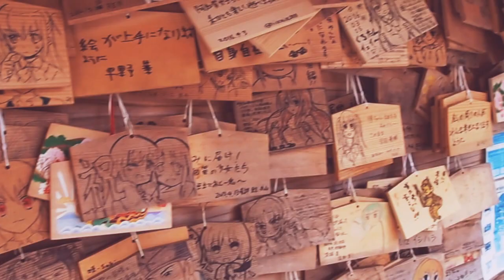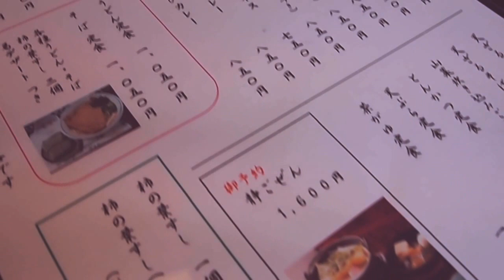Mount Yoshino Sakura // 吉野山さくら (2016) !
The most famous sakura viewing spot in Japan is Mount Yoshino, in Nara Prefecture. Here you can see thousands of cherryblossom trees in one place, and over 200 different types of sakura too!
This was my first time going to Yoshino, and it was incredible!
By far the best sakura I've seen in my life.

The music I used is a beautiful track called Thoughts, by Aurora.

I hope this video captured a little of the magic for you.